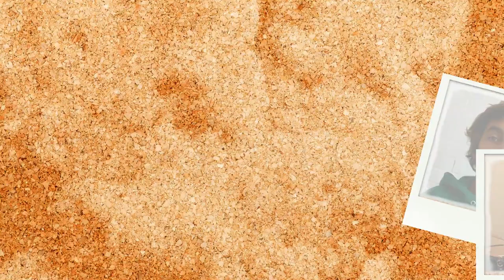Rider Choirs: Vocal Jazz - Secret Love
Lyrics: Paul Francis Webster
Arranger: Greg Jasperse
Audio: Joel Maddox
Video: Sebastian Kent